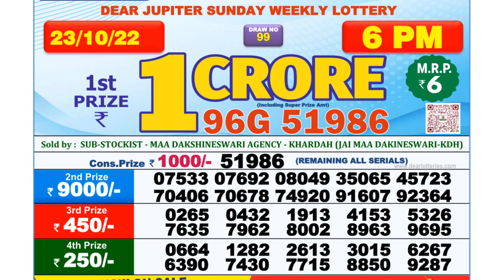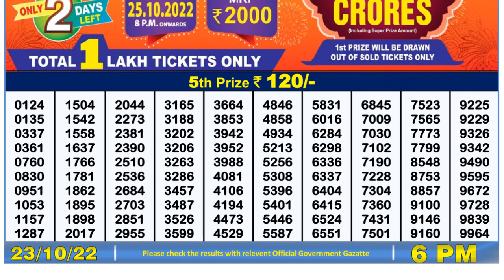Nagaland Lottery Sambad Live 6pm 23.10.21